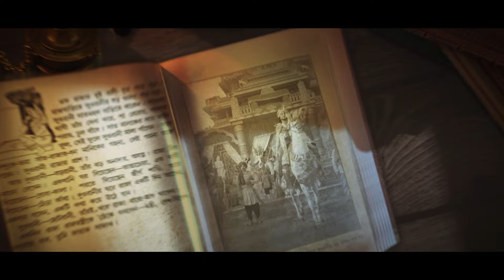Khirer Putul | Zee Bangla Cinema | Hok Na Ektu Magic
সুয়োরানীর ঈর্ষার আগুনে কী নষ্ট হবে দুয়োরানীর সোনার টুকরো ছেলে পাওয়ার স্বপ্ন? জানতে দেখুন 'ক্ষীরের পুতুল' রোজ সকাল সাড়ে ১১টায়, শুধুমাত্র জী বাংলা সিনেমায়।